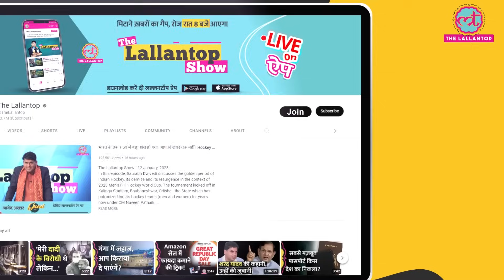Prabhas की Salaar Trailer को देखकर KGF की याद क्यों आ रही है| Prashanth Neel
With less than three weeks to go for a grand release, the makers of 'Salaar: Part 1 - Ceasefire' dropped the much-awaited trailer of Prabhas' upcoming big-budget film. From the looks of it, 'Salaar' seems to be an action bonanza with high-octane stunt sequences. Directed by Prashanth Neel, 'Salaar' features Prabhas, Prithviraj Sukumaran, Jagapathi Babu and Shruti Haasan in lead roles. Watch the video to know more about it.